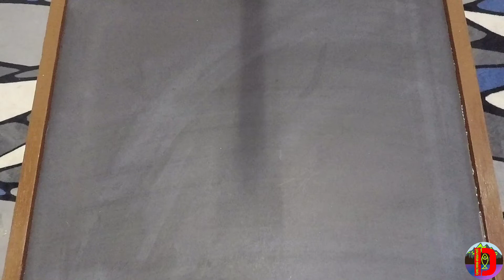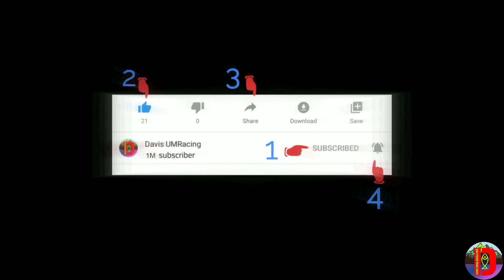Silicone Pad untuk DIY Metal Jig Hot Stamping Foil (DiY JiG )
Heloooo semua hari ini saya ada video unboxing serba sedikit berkenaan bahan² projek untuk DiY JiG saya ya so jom... Saksikan dan apa yang menarik iaitu FREE GIFT daripada kedai shopee pemburu tungal iaitu... Haaaa sila saksikan di dalam video ini ya

ITEM ⬇️⬇️⬇️

Getah Silicone untuk DIY Metal Jig Foil , saiz 250mm x 195mm x 8mm⬇️⬇️

Sila tekan...